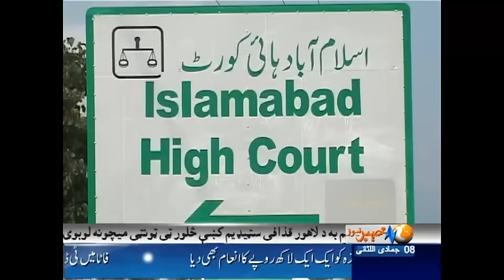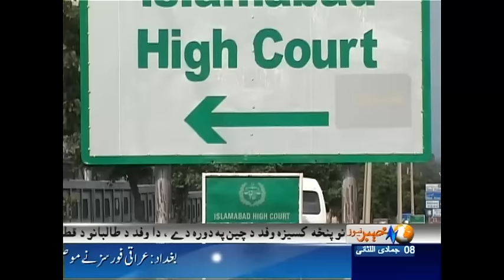Khyber News Headlines 9:00 PM - 7 March 2017